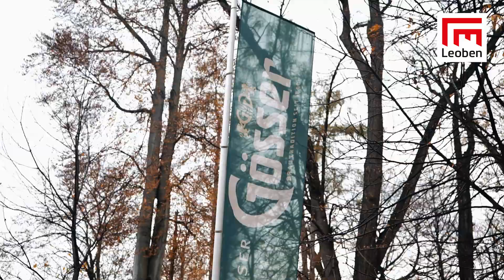Leoben entdecken: Stift Göss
Entdecken Sie die Sehenswürdigkeiten der Stadt Leoben!

Produktion: short & sweet
Redaktion: Sophie Zeiler-Mahrous